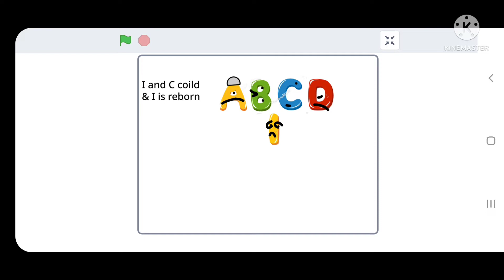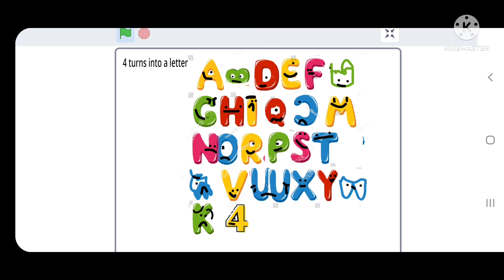timeline of the alphabet